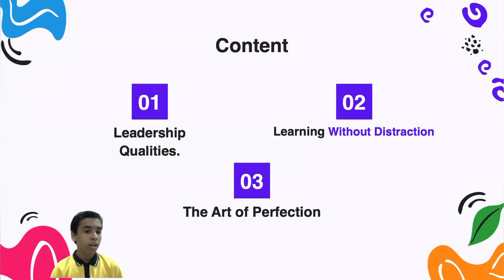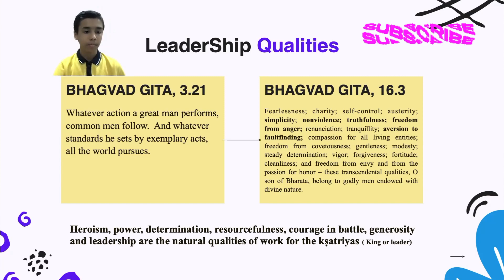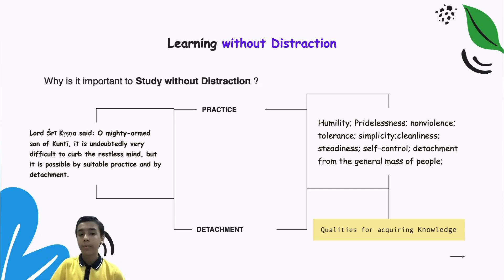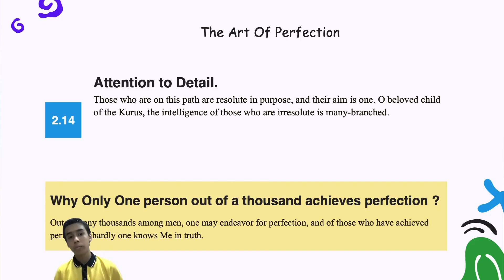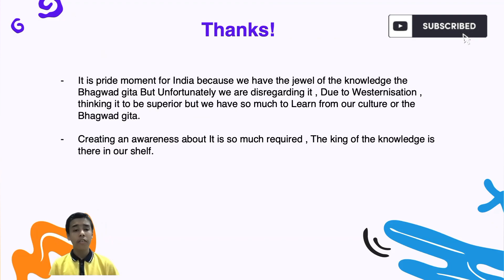THE JEWEL OF INDIA : THE BHAGVAD GITA | LIBRARYPOINT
The Bhagavad Gita, often referred to as the Gita, is a 700-verse Hindu scripture, which is part of the epic Mahabharata. It has 18 Chapters.

The jewel of india the bhagavad gita
hare krishna
spirituality